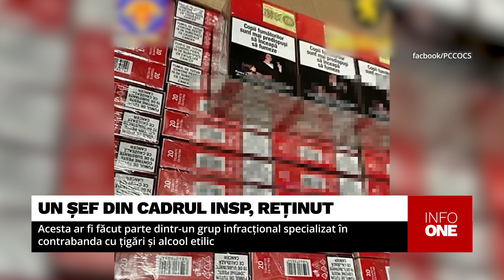INFO ONE - SUSPECTAT DE CONTRABANDĂ CU ȚIGĂRI ȘI ALCOOL ETILIC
Un șef din cadrul Inspectoratului Național de Securitate Publică a fost încătușat, fiind suspectat că ar fi membru al unei grupări criminale specializate în contrabandă cu țigări și alcool etilic, din care fac parte mai mulți angajați ai structurilor de stat. Reținerea a fost urmată de percheziții la domiciliul acestuia, dar atât responsabilii Inspectoratului General al Poliției, instituția în subordinea căreia se află structura în care activează suspectul, cât și cei ai Procuraturii Generale refuză să ofere detalii, precizând că urmărirea penală este în plină desfășurare.